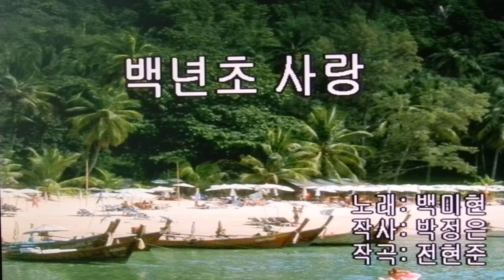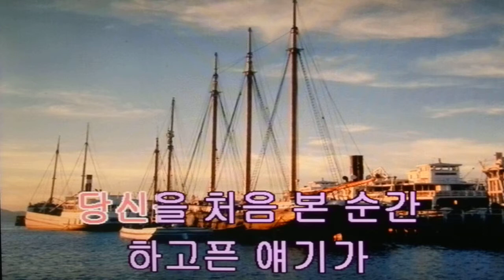백미현&백년초 사랑